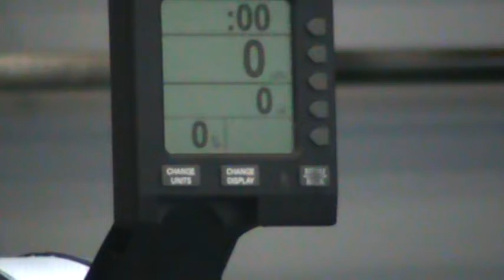Raquel Chartrand - Masters Qualifier 2017 Event #1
Masters Qualifier 2017 Event #1
DB Snatch (35) x100alt
Row 80 Cal
Bar Facing Burpee x60
Muscle Up x40
-20 Minute Cap-

Reps: 245